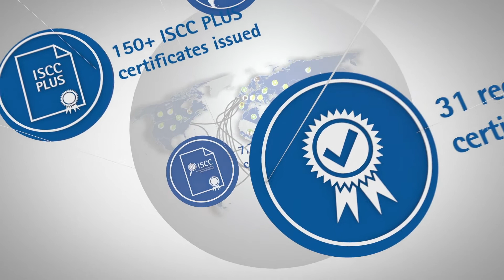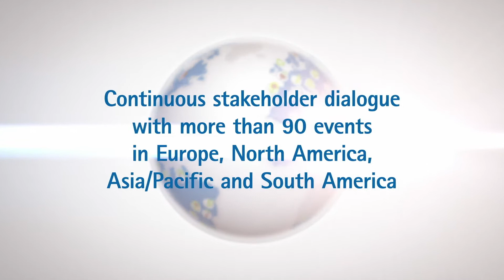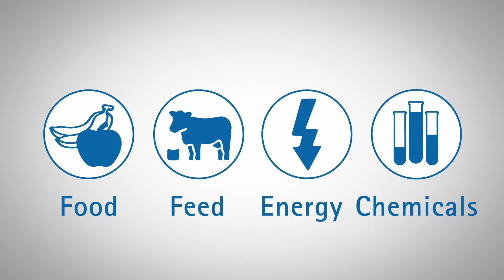ISCC Trailer 2015: 5 Years of Operation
ISCC - International Sustainability and Carbon Certification